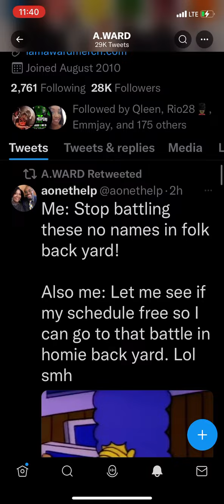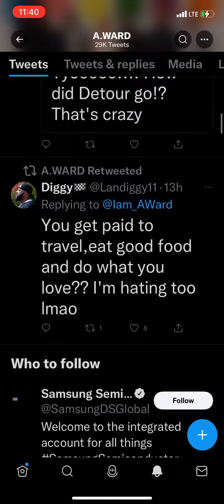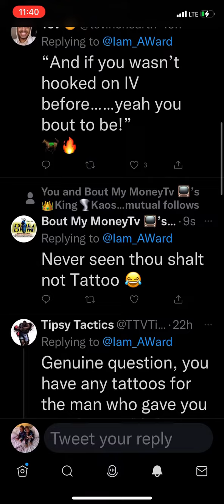Not Award ARGuing his tattoo he Got, but U a Christian